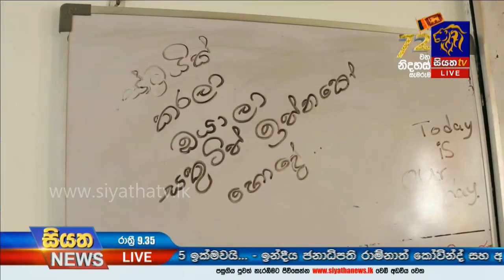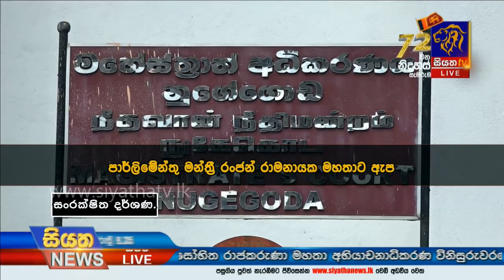Siyatha News | 09.35 PM | 26– 02 – 2020